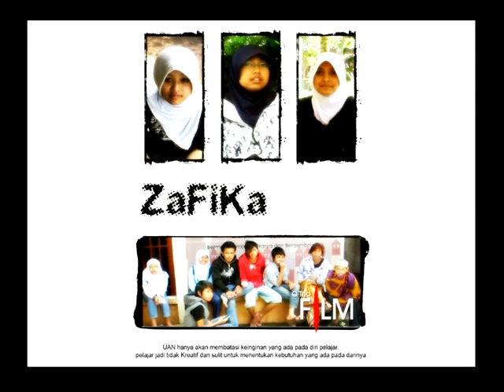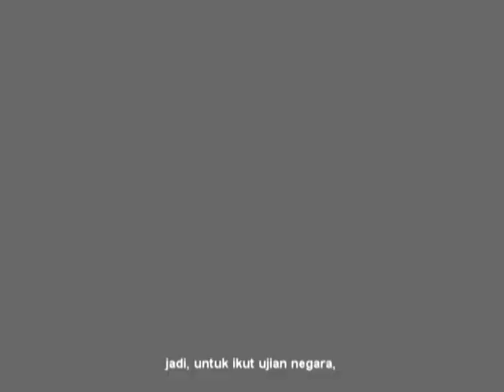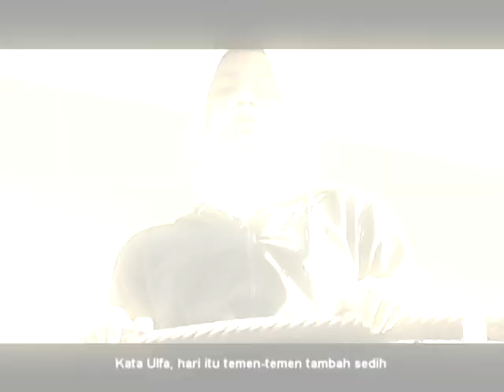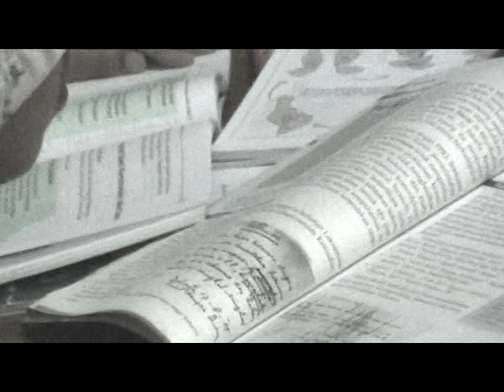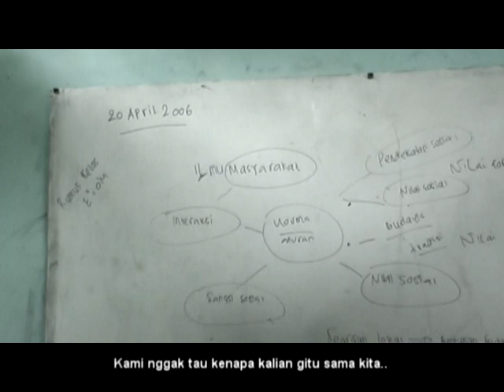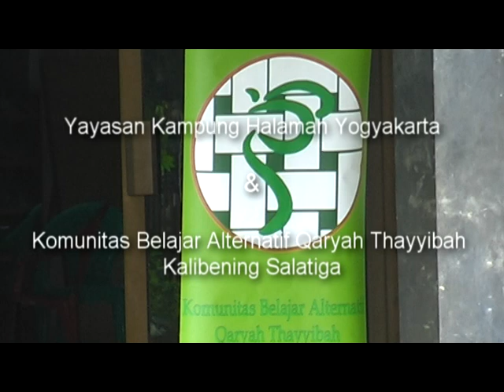Jujurlah Kawan (Lebih Asyik Tanpa UAN) - ZaFiKa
Kisah nyata ketika anak-anak SMP Alternatif Qaryah Thayyibah menolak ujian nasional, namun ada tiga anak yang tetap ingin ikut ujian nasional. Terjadilah konflik.